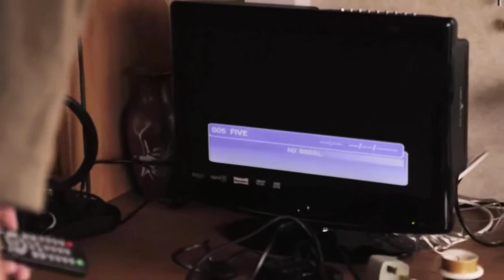Jimmy Reed Song by Aaron Dennington (Film Song Scotland1.2)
A film By julien Pearly
A Jimmy Reed Song by Aaron Dennington
Coldingham Scotland May 29th 2010